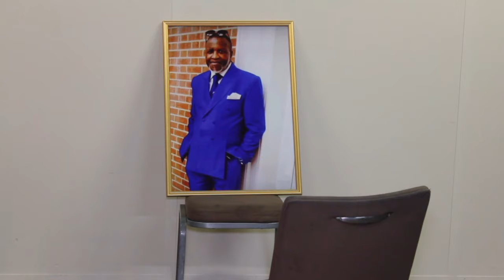RETRAIT de DEUIL de Papa THOLET KALONDA BIBOTO